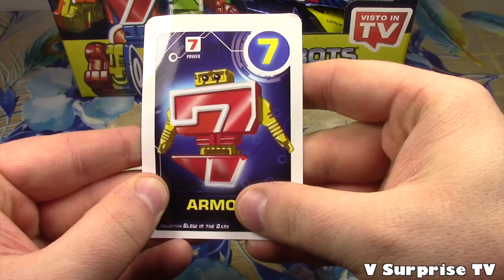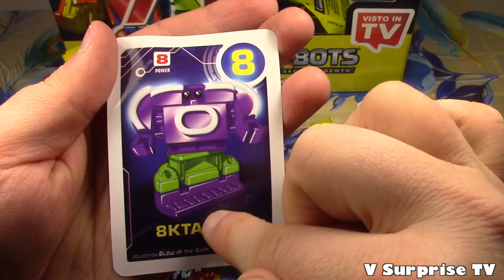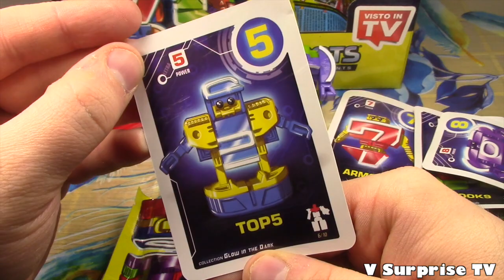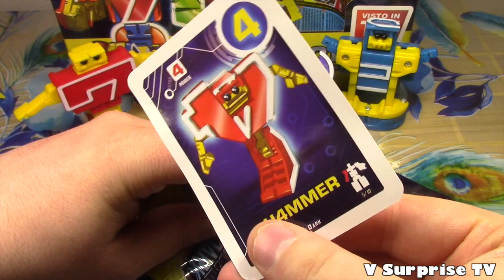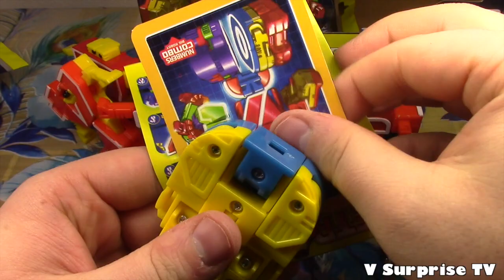LETRABOTS NUMBERS COMBO BIG ROBOT - Numeri che si trasformano in Megazord! + Mi chiudono il canale?